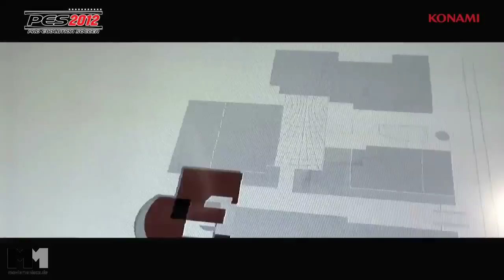PES 2012 | Announcement Trailer (2011) Konami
Konami Digital Entertainment GmbH has outlined its ambitious plans and focus for PES 2012, which it will release in Autumn 2011 for PlayStation 3 , Xbox 360 video game and entertainment system from Microsoft, Windows PC, Wii, PSP  ( PlayStation Portable ) and PlayStation 2 , and which again boasts exclusive use of the UEFA Champions League & UEFA Europa League licences.

"For me, the ultimate aim in the ongoing PES series is to match what people see when they go to a match or watch a big game on TV with what they experience on their console," explains Shingo 'Seabass' Takatsuka, the Creative Producer of the Pro Evolution Soccer series. "As such, in consultation with football fans across the globe, we have been working non-stop to isolate and determine how to make our game marry in with how real football is played. This is key to PES 2012, and key to providing the ultimate football experience within a console title."

To this end, PES 2012 continues KONAMI's determination to work with fans of both the PES series and football in general, to create a truly realistic, immersive and utterly playable take on the modern game. Thus, the focus in PES 2012 is the instinctive way the game can be played and on teamwork in particular. Seabass and his Tokyo team have worked to recreate the very essence of top-level football, ensuring the new game's AI engine has undergone a major overhaul and provide an experience akin to being part of a real team.

Attacking play is a cornerstone of PES 2012, and the new game benefits from a more open approach that allows users to dictate the pace of movement, with all-new AI elements incorporated so team mates make runs and offer support in one-on-one situations. Players make useful dummy runs to draw defenders, and this offers users greater options to move the ball around when they are being closed down. Thus, the team works together a more cohesive unit, reacting to the movements of the player with the ball, and working to force the opposing team into mistakes.

Zonal marking and positional defending are also massively enhanced; ensuring players are forced to work harder to split the opposition defence. Meanwhile a new cursor switching system has been implemented using the right analogue stick to switch to any player on the field. This allows users to pick a team mate anywhere on the pitch, thereby allowing players to react to threats faster, and to shut down attacks more quickly. Hold up play is being tweaked to give even greater control. AI defenders are able to hold a much tighter defensive line, position themselves better and track opponents more efficiently. The off-the-ball switching also extends to key set pieces, such as goal kicks, corners, free kicks and throw-ins, and allows users to target a specific player and send them on runs or to drag defenders out of position, and allows for quick breaks and space to be exploited more easily.

The physicality of top-level football is represented as PES 2012 extends the jostling system of its predecessor. Defenders rely on their strength and stature to force a player from the ball as strikers and play makers make use of unique attributes to beat their markers. Tighter, more accurate collisions see players tumbling dependent on how they are knocked off the ball. Crucially, control is not lost, allowing the stumbling player to be brought directly back under control.

The result is a game that, more than ever, truly represents the key attributes of the world's greatest players, but without sacrificing balance and allowing single players to waltz undefended through a game. Coupled with heavily tweaked animation, more detailed lighting techniques, a wider variety of player styles, improved dead-ball situations, expanded tactics and a new customisable pass feature, means that PES 2012 truly captures the essence of top-flight football.

"Team work is what separates the world's greatest teams from their peers, and is the hub of everything within PES 2012," added Takatsuka. "PES 2012 focuses on the core elements of top-level football: attacking play, freedom of movement, the creation of space, and working together as a unit both up field and in defence. These elements combine to create a game that flows and ebbs like a real match, with individual shows of brilliance changing a game, and more control over every aspect of play within a wide-ranging yet instinctive control system. PES 2012 will turn the heads of fans everywhere."

KONAMI will be detailing further key enhancements to PES 2012 in the coming months.